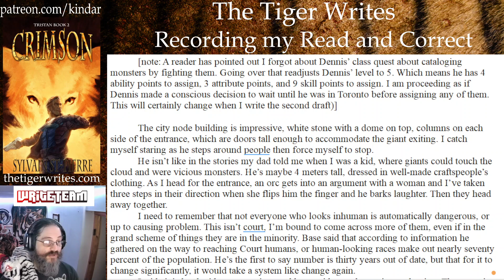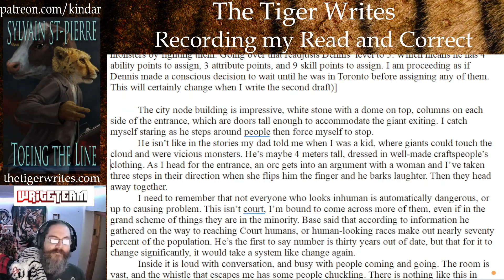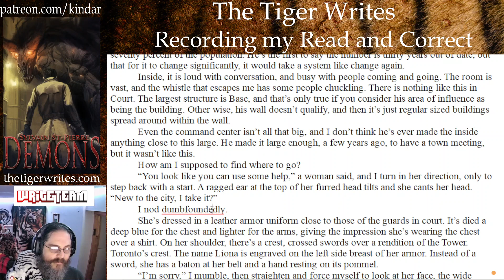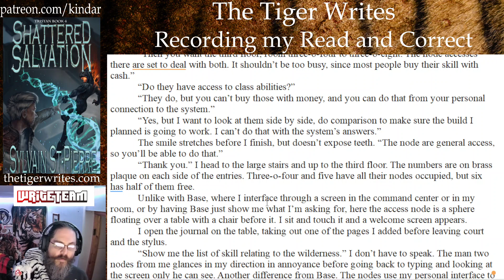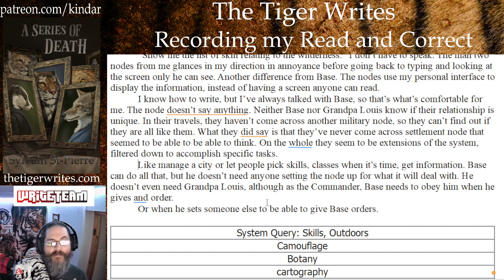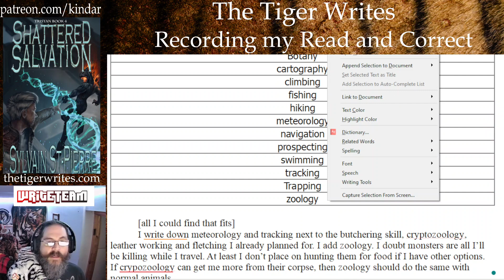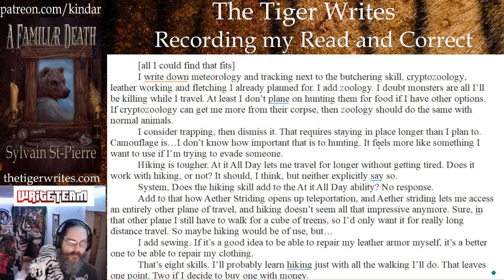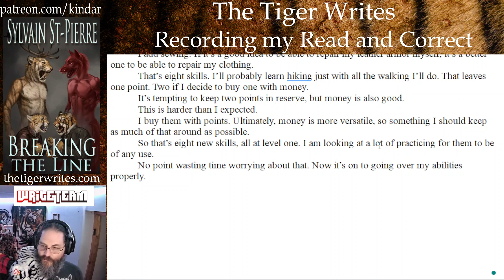The Tiger Reads and Corrects: The World Which Is, Ch 31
The World Which Is follows Dennis, as he goes from missing his Choosing Day, to setting out into the world to get away from his father and accomplish a quest related to the class he ended up with. Only for that to get derailed when another explorer wants something he inherited, and is willing to have Dennis killed for it.

On the run, set to teach that man a lesson by getting what they are after first, Dennis teams up with the man who saved his life, the man’s sister and a bard looking for her own stories to sing about, Dennis will discover that for all the horror stories his father told him about life under the system, there is also a beauty to it, a wonder, and it’s entirely possible that the call to adventure might make Dennis change all the plans he’d carefully made for his future.

This is a reading and correcting, to ensure the story posted is a little cleaner